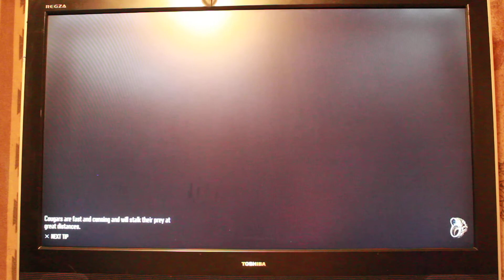Matthew Ellis or Ellis Incorporated playing Days Gone